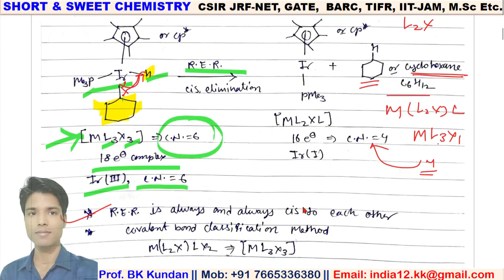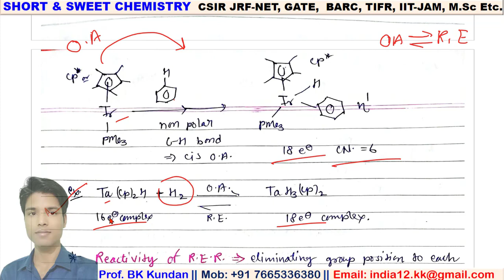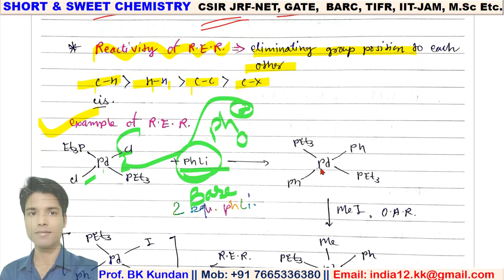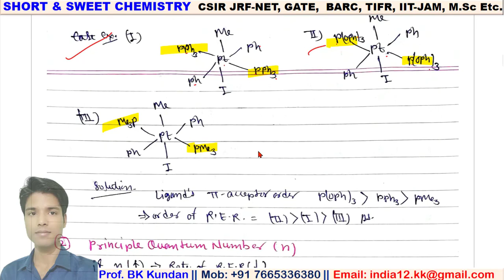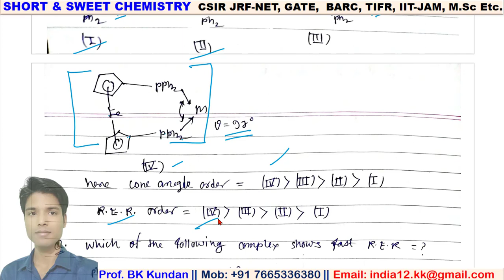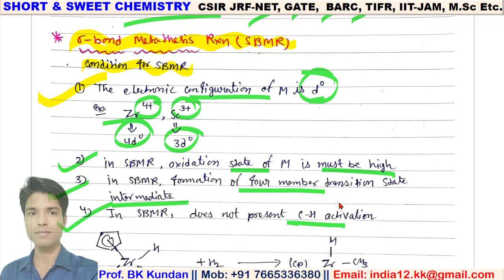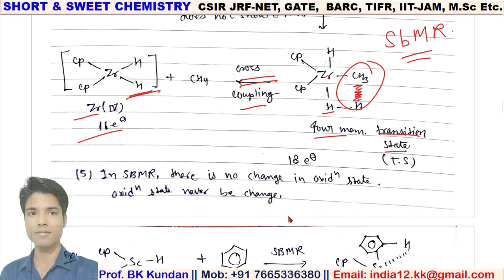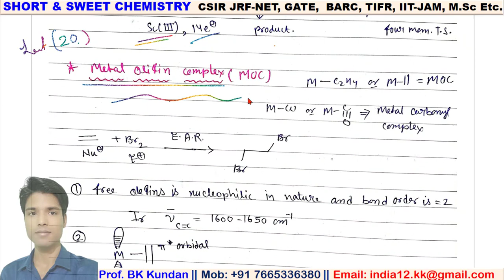Lect 19 || Reductive Elimination Reaction || PYQS ||Organometallic Chemistry|| CSIR JRF NET & GATE